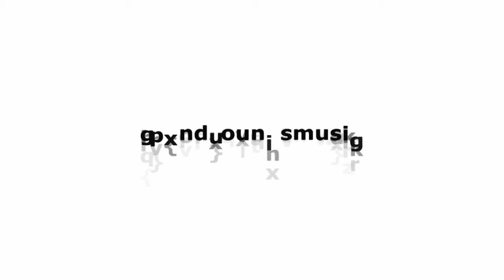Eric Travis Wilson - "Always On My Mind"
Performing for Franks & Deans Weenie Roast at the Double Down Saloon